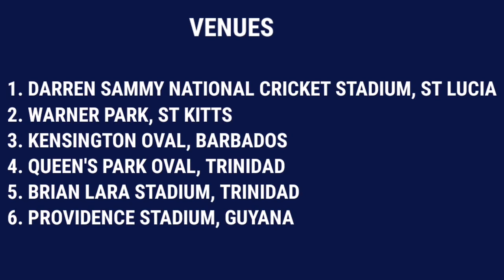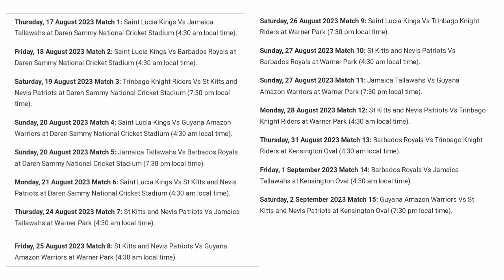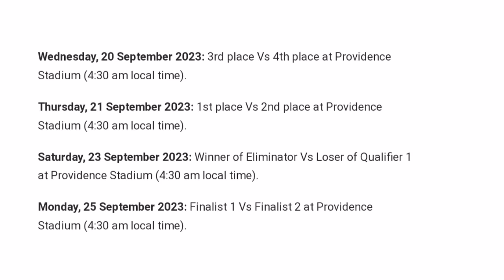CPL 2023 Schedule, Date, Timing, Teams & Live Streaming || Caribbean Premier League 2023 Schedule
Your Queries -
1. CPL 2023 Schedule
2. CPL 2023 Schedule Time Table
3. CPL Schedule 2023
4. CPL 2023 Time Table
5. CPL 2023 Starting Date
6. CPL 2023 Teams
7. CPL 2023 All Teams
8. CPL 2023 Venues
9. Caribbean Premier League 2023 Schedule
10. CPL 2023 All Teams Squad
11. CPL 2023 Full Schedule
12. CPL 2023 Fixtures
13. Caribbean Premier League 2023 Full Schedule
14. CPL 2023 Full Schedule
15. CPL 2023 Kab se Shuru hoga
16. CPL 2023 Kab se Start hoga
17. CPL 2023 Live Streaming
18. CPL 2023 Live Telecast
19. CPL 2023 Live Broadcast Channel
20. CPL 2023 Live Telecast Channel in India
21. CPL 2023 Live Streaming in India
22. CPL 2023 Broadcast Channel in India
23. CPL 2023 Live Telecast in India
24. CPL 2023 Kis Channel Par Aayega
25. CPL 2023 Live Streaming Channel
26. Caribbean Premier League 2023 Time Table
27. Caribbean Premier League 2023 Live Telecast in India
28. CPL 2023 Live Streaming in India
29. CPL 2023 Live Telecast in India
30. CPL 2023 Live TV Channel
31. CPL 2023 Live Broadcast Details in India
33. CPL 2023 Kaun Kaun se Channel Par Ayega
34. CPL 2023 Live Channel In India